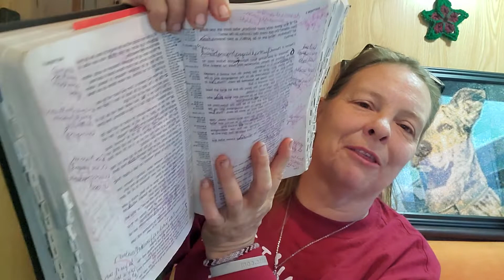Be A Warrior Not A Worrier!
Amway Customer Service:
M-F 9am-11pm Eastern

 If you need to call customer service for assistance in getting set up as a verified customer you can give them my IBO number: 8396865

Mountain States Children’s Home:
Darla Geiger
14780 N. 107th St.

Dana Bernhardt
Emmett, ID 83617